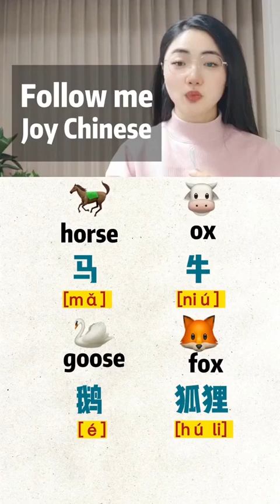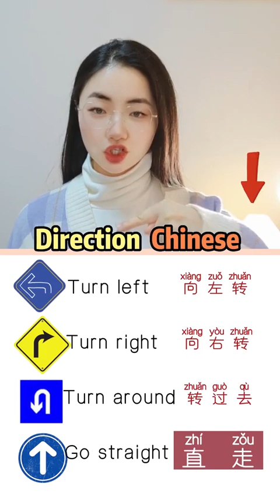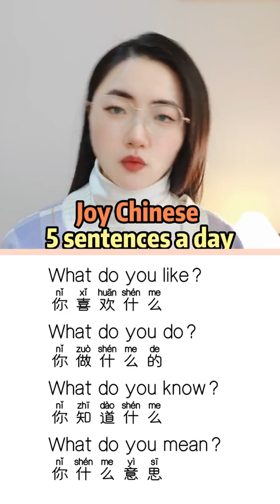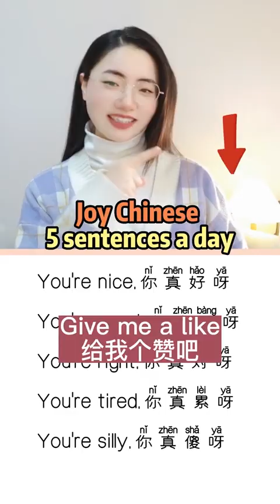Animals in the zoo